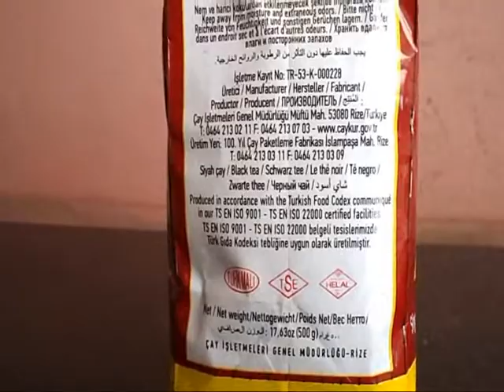Дегустируем турецкий черный чай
дегустация